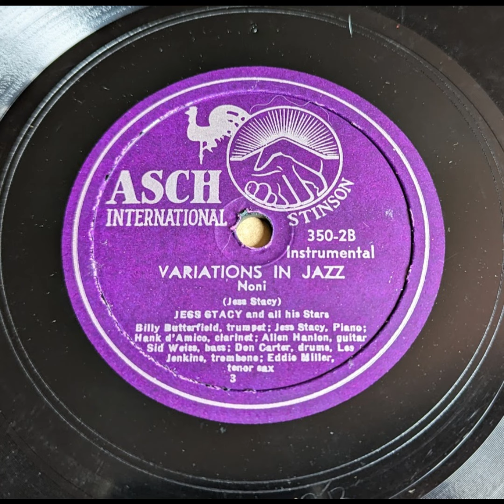Jess Stacy & All His Stars - Noni